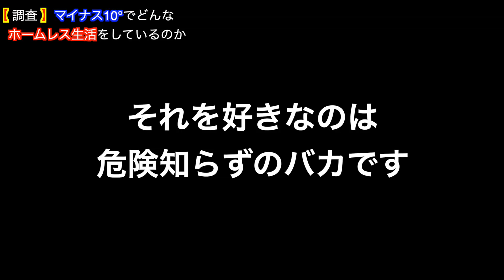−10°の中でホームレス⁉︎話しかけたら衝撃的な映像が撮れた。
今回は少し真面目な話をして行きたいと思います。
僕はこれから多くの挑戦をします。そうすると必然的に失敗も多くなります。これは当然です。その中で僕がホームレスになる可能性だって大いにあります。そして、ホームレスの方の実践的な知識量がすごいことを僕は知っています。したがって、今回のような企画をしました。
結果は思ってたのとは違いましたが、今後も色々な方と対等に関わって行きたいと思います。

そして、これからどんどん攻めた企画をやって行きたいと思います。
皆さんが普段触れることのないところを皆さんにお届けして行きます。